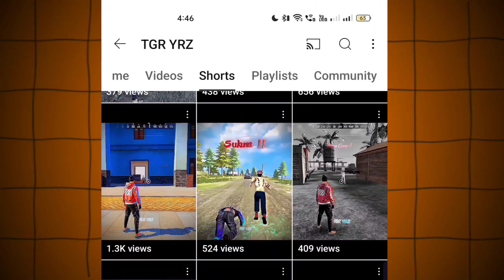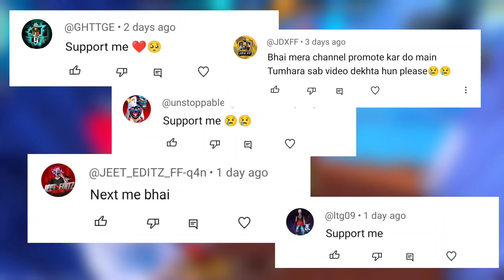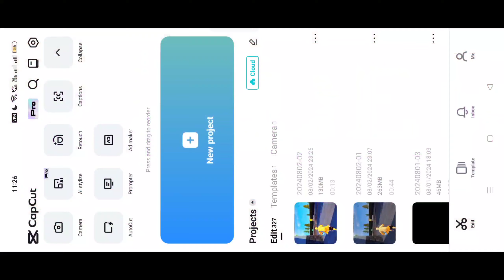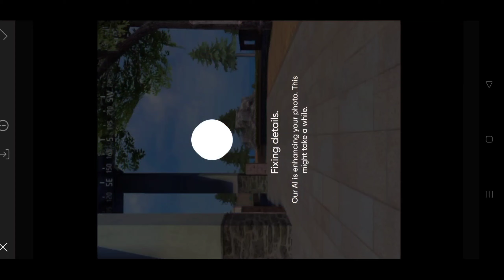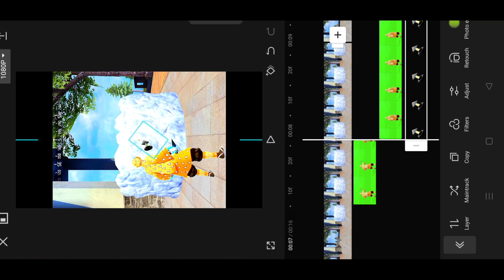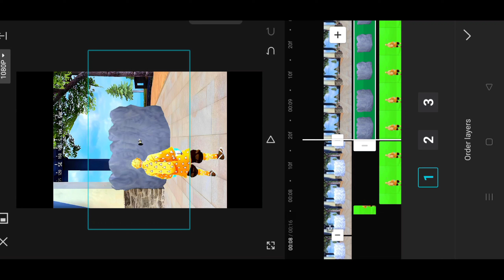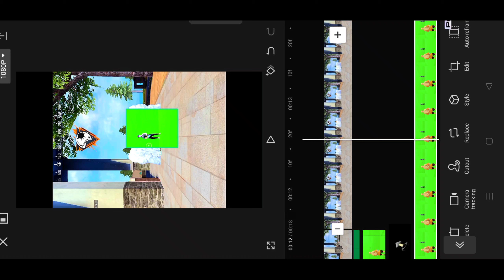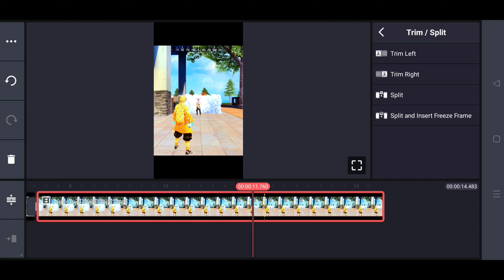Editing Secret Revealed ✅🔥😍 / Free fire Short Video Editing like Tgr yrz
‎@Nxyyff   Editing Secret Revealed ✅🔥😍 / knife 🔪 Short Video Editing like nxyy ff 😱
TgrNrz  Editing Secret Revealed 🤫✅ / How to edit free fire short video like tgr nrz @Nxyyff  Editing Secret Revealed ✅🔥😍 / Free fire Short Video Editing like nxyy ff @Nxyyff

                     wizard 99
 Channel For Amazing Videos ⍟🟢

💭 Related Topics 👇🏻

How to edit short video like Tgr yrz
Tgr Yrz short video editing
how to edit free fire short video like nxyy ff
Tgr yrz editing secret revealed
Tgr Nrz Short Video Editing
hakai tv Editing Secret Revealed
Hakai Tv Secret Revealed
How To Edit Short Video like Brunnera 77
how to edit character Glow Like Brunnera77
How to edit free fire short video like bardach Yt
bardach Yt editing secret revealed
How to edit short video like lokas Ff
lokas Ff editing secret revealed